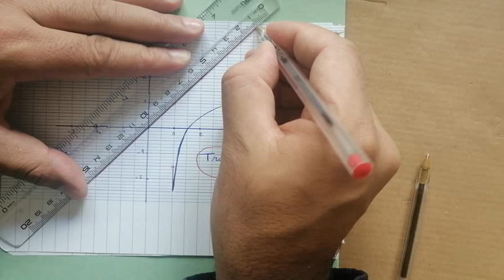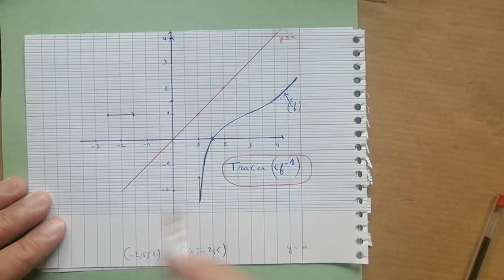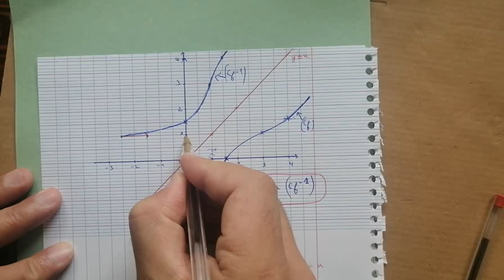comment tracer la fonction reciproque....math lycee